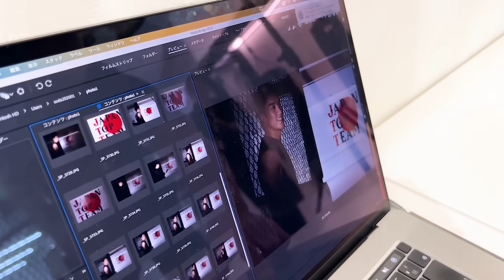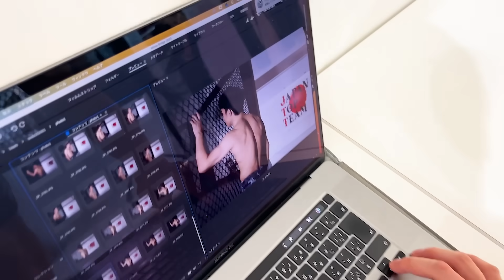ジムにいた62歳のおっちゃんが勝負を挑んできた。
◯一言
　ジムっていろんな出会いもあっていいね。

◆WAVERS〜革命の海〜 (オンラインコミュニティ)

◆SNS
　朝倉海